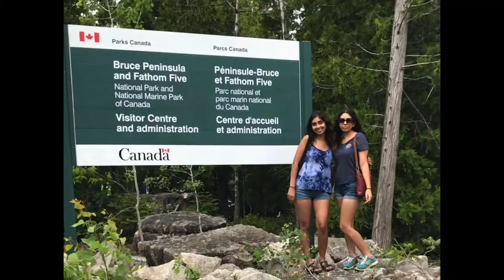5 years at mcmaster university ♡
5 years went by in a blur!! i graduated may 2019 but didn't get around to editing this video until over a year later oopsy daisy (￣▽￣*)ゞ as evident from this video i am clearly not a photographer / filmmaker and half the photos are pretty blurry, but this made me super happy to make anyways (ღ˘⌣˘ღ)